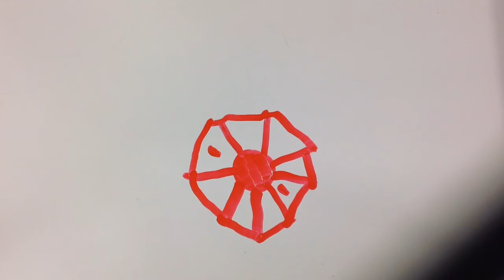Mandala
By Gavin T.